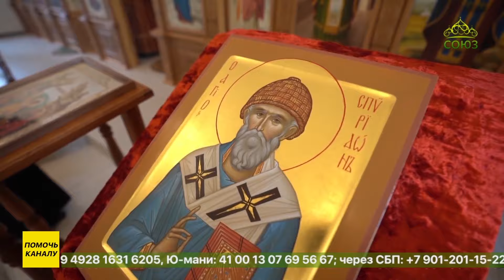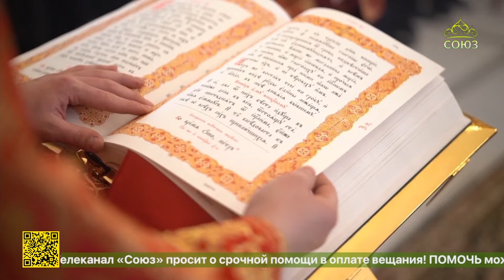Митрополит Тверской и Кашинский Амвросий совершил Великое освящение храма на территории ИК №1 Твери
На Светлой седмице особая радость посетила невольных обитателей исправительной колонии номер 1 города Твери. Узников посетил правящий архиерей. Митрополит Тверской и Кашинский Амвросий совершил Великое освящение храма на территории исправительного учреждения.